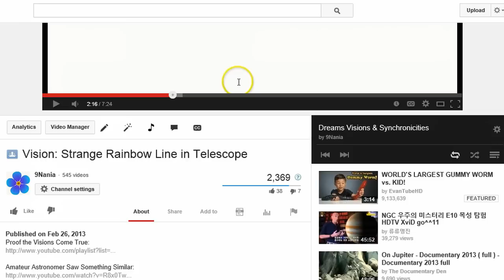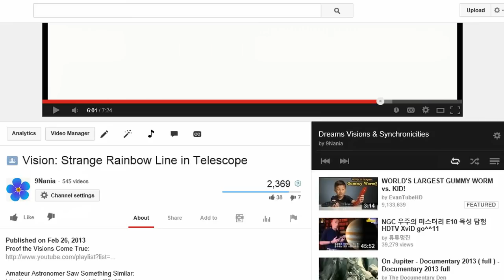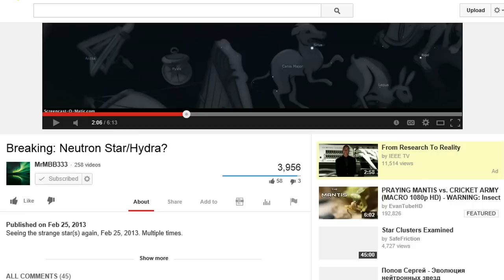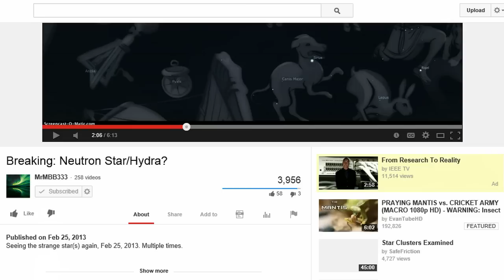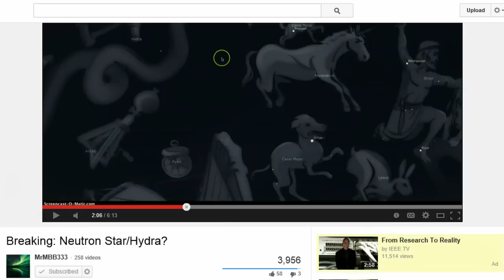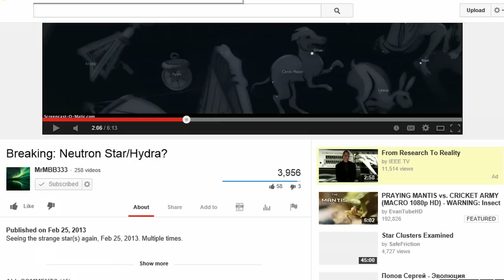Object Next to Jupiter (is it a hoax? I saw it in vision last year)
In Dec 2013 someone posted a picture of a figure 8 object next to Jupiter on Spaceweather.com that I saw in a vision Feb 2013.